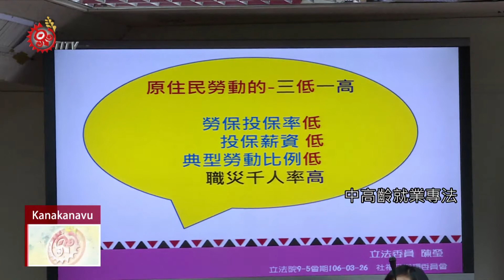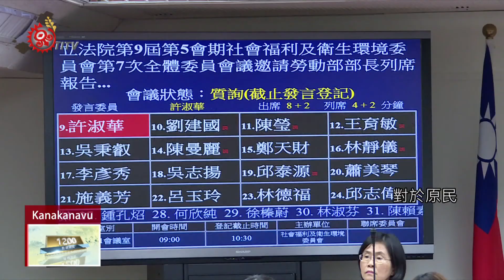勞動部長首質詢 全台近十萬原民勞工無保險 2018-03-31 Kanakanavu TITV 原視族語新聞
aracan maan me'i Iencumin koo matipa pausien

大家好，歡迎收看３月３１日卡那卡那富午間族語新聞，我是Pani Kanapaniana。

新聞一開始，先來關心全台原民勞動力人數，目前大約有２６萬人左右，但投保人數卻只約有１６萬５千人，大約有９萬５千人可能因為待業或是兼差沒有勞保，缺乏意外保障。

日前立委針對這件事，質詢新上任的勞動部長許銘春。

勞動部新上任部長許銘春，3月26日首次到立法院衛環委員會，進行業務報告備詢，提出今年重要立法計畫，像是最低工資法、中高齡就業專法、派遣勞工保護法制、職災保險單獨立法等等。

有立委提到，原民的勞保投保率低、投保薪資低、典型勞動比率低，但是職災率高，並提出是否能比照農漁民補助保費，給予原民勞工補貼。

根據統計，原民職業災害，在105年提升到7.91%，且職災理賠部分，有44.82%沒有獲得賠償，立委針對原民會，已編訂的勞保補助要點，詢問進度。

勞動部表示，目前補助要點對於原民無力負擔的保險費認定，還要再進一步思考、釐清，並表示會協助支持。